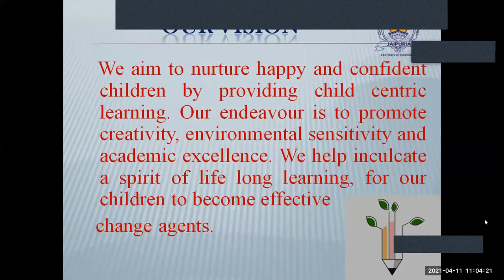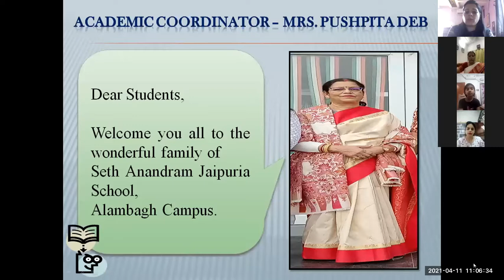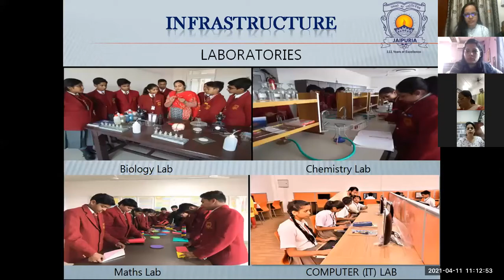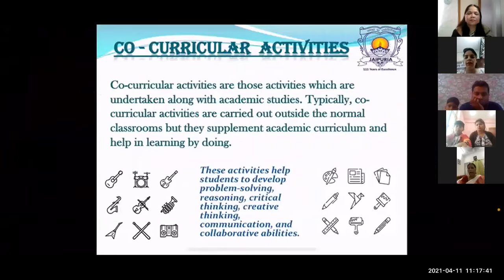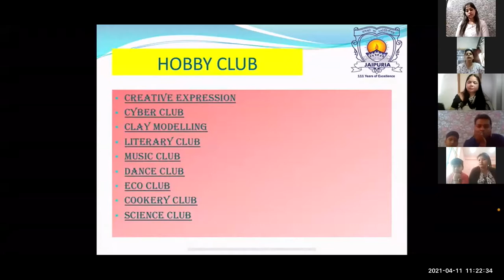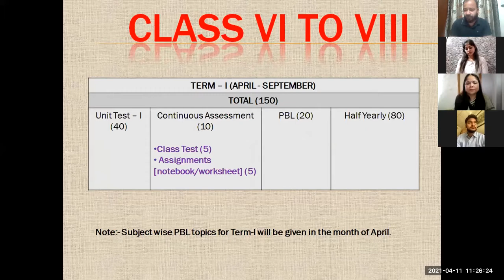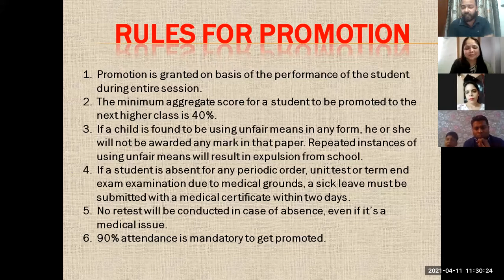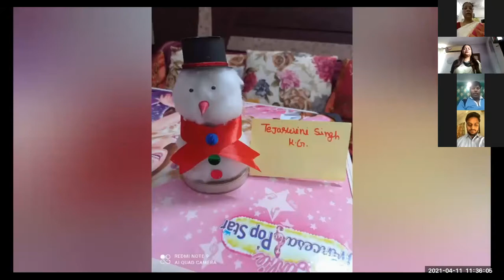5th Virtual Orientation Program - 11/04/2021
Welcoming the new students to our Jaipurian Family.